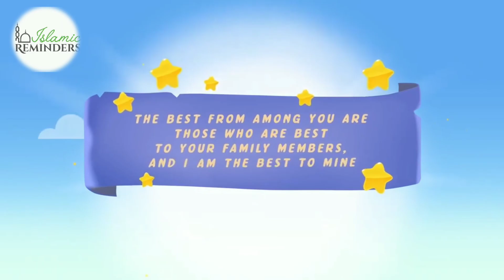The COMPLETE Muslim Package - Mufti Menk - Animation |Islamic Reminders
The COMPLETE Muslim Package - Mufti Menk